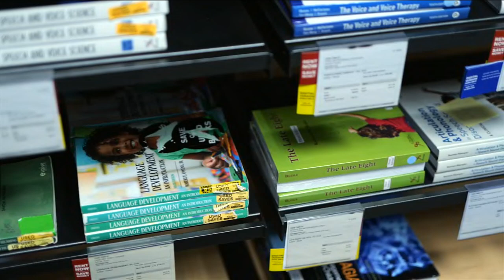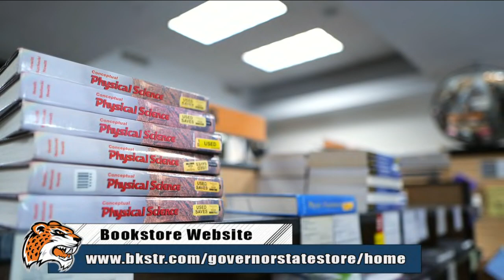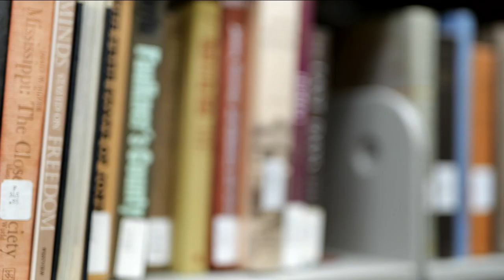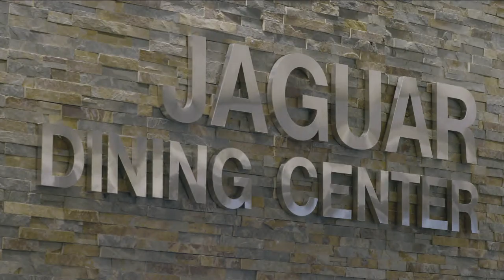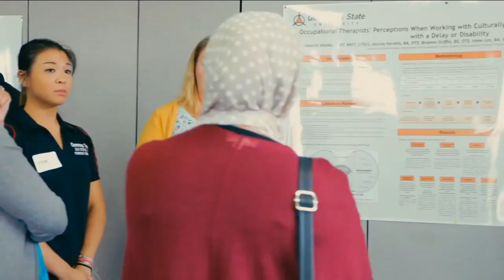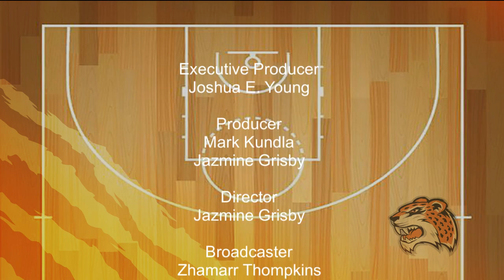MBB vs Trinity International 01 25 2023